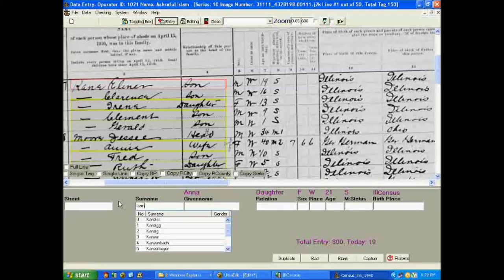Golden Harvest Infotech data entry video - In house developed software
Golden Harvest Infotech Ltd (GHIT) is a multidisciplinary outsourcing service provider company established in 2000. Golden Harvest Infotech have been loyally serving special and priority clientele in USA, UK, France, Germany and more.